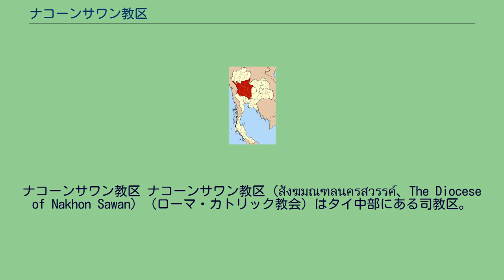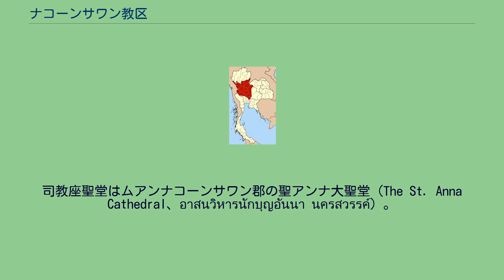ナコーンサワン教区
ナコーンサワン教区 ナコーンサワン教区（สังฆมณฑลนครสวรรค์、The Diocese of Nakhon Sawan）（ローマ・カトリック教会）はタイ中部にある司教区。
バンコク大司教区の属司教区。
ナコーンサワン県ムアンナコーンサワン郡サワンウィティ通り95 に司教座を構える。
この司教区は93,547km2の面積を持ち、シンブリー県、チャイナート県、カムペーンペット県、ロッブリー県、ナコーンサワン県、ピッサヌローク県、ペッチャブーン県、ピチット県、サラブリー県、スコータイ県、ターク県、ウタイターニー県、ウッタラディット県を管轄する。
2001年の時点で教区内の820万人の住民の内、9,237人がカトリック信者である。
28の小教区を持つ。
この教区は1967年12月18日にバンコク大司教区から司教区として分離した。
司教座聖堂はムアンナコーンサワン郡の聖アンナ大聖堂（The St. Anna Cathedral、อาสนวิหารนักบุญอันนา นครสวรรค์）。